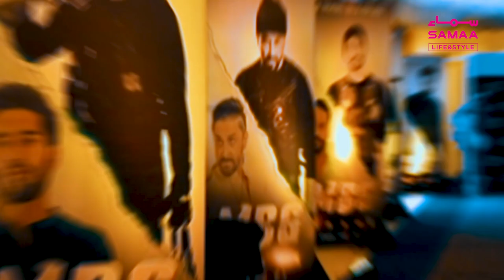Hira & Mani both agreed to act in an upcoming movie , it has a great surprise - SAMAA ORIGINALS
The wait is finally over! ZASHKO Films, in collaboration with Gameover Productions & Distribution Club, present the first official theatrical trailer of Money Back Guarantee.

MBG is an action, comedy, and thriller movie, written & directed by Faisal Qureshi.
Releases in cinemas worldwide on Eid Al Fitr 2023.

Starring:
Fawad Khan, Wasim Akram, Shaniera Akram, Mikaal Zulfiqar, Ayesha Omar, Jawed Sheikh, Jan Rambo, Mirza Gohar, Hina Dilpazir, Shayan Khan, Mani, Kiran Malik, Ali Safina, Marhoom Ahmad Bilal, Adnan Jaffer, Shafaat Ali and Aqdas Waseem.

Money Back Guarantee (2023) Official Theatrical Trailer | Fawad Khan | Wasim Akram | Faisal Qureshi